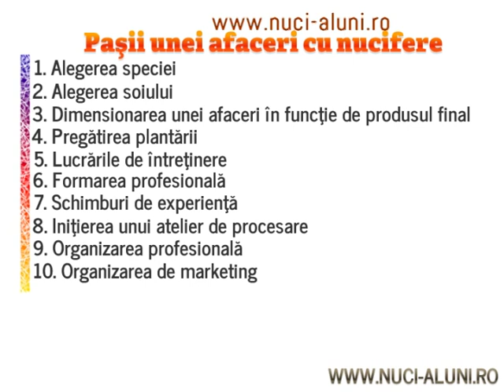0 Paşii unei afaceri cu nucifere - intro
Primul clip din seria: Paşii unei afaceri cu nucifere

Avram Fiţiu: *Salvarea Fermei Ţărăneşti.* - descărcaţi cartea în format digital de aici